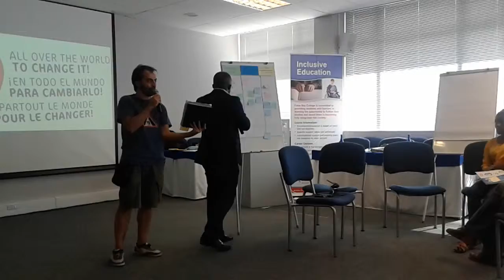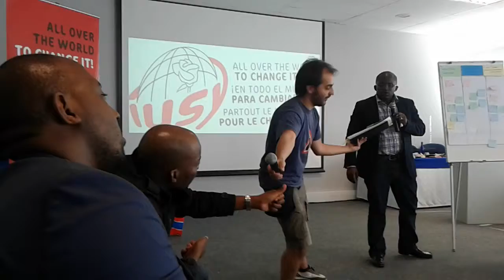Social Democratic Front